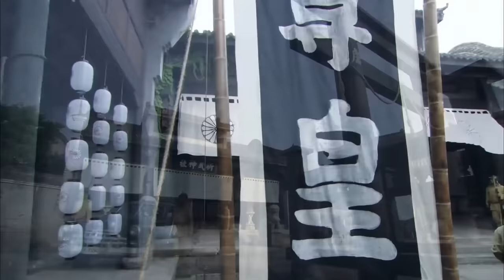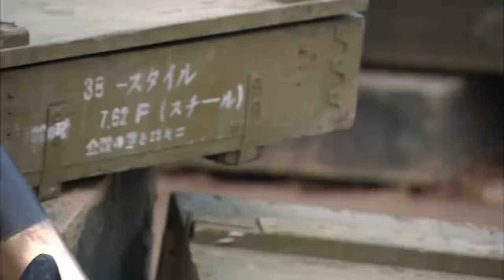電影！槍神被老兵嘲笑，他用實力碾壓老兵 ⚔️ 抗日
SQZZ